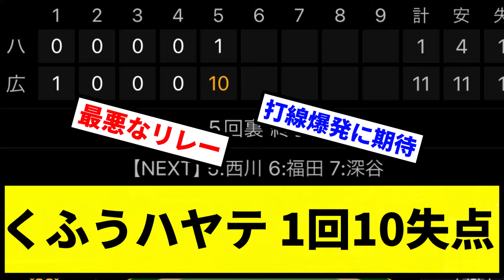【もう崩壊だよ】くふうハヤテ 1回10失点【プロ野球反応集】【2chスレ】【1分動画】【5chスレ】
現在メンタル崩壊中 あほくさ

LAMP BGM